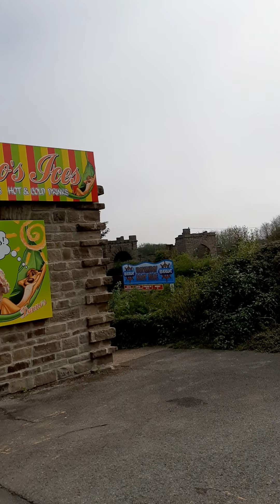Day at beach skegness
Skegness